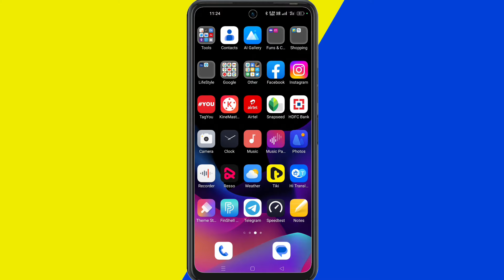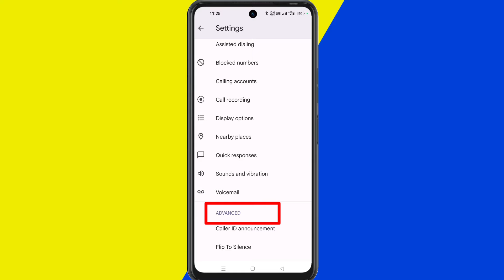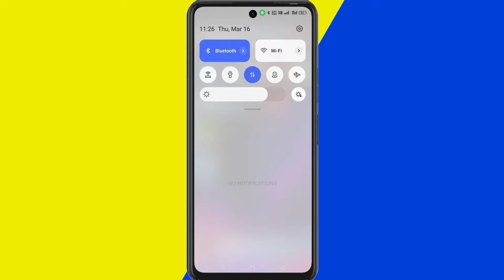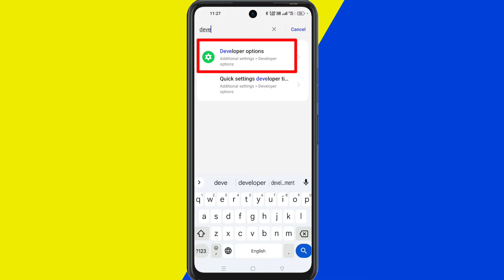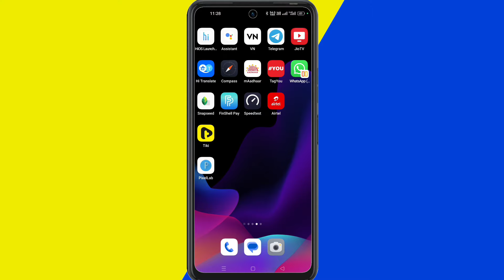Screen Off During Call In Tecno Phone | टेक्नो फोन कॉल करने से स्क्रीन बंद हो जाता है | Problem Fix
Screen Off During Calling In Tecno Phone | टेक्नो फोन कॉल करने से स्क्रीन बंद हो जाता है

Friends es video me maine bataya hai ki tecno phone me call karne par screen off ho jata hai to es problem ko kaise fix kare.